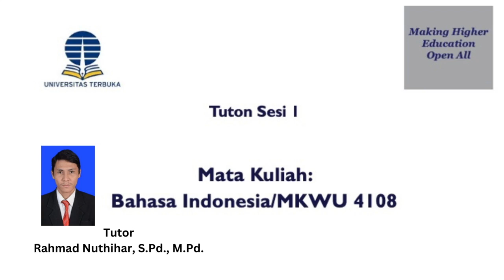Hakikat Bahasa Indonesia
Berisi video pengantar untuk perkuliahan tutorial online mata kuliah Bahasa Indonesia pada @universitasterbukatv.